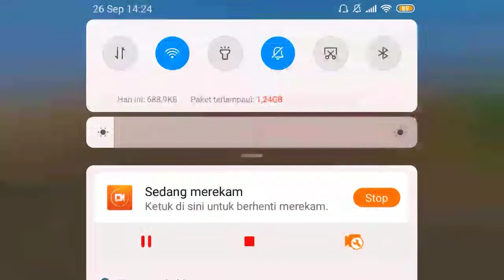rahasia asal usul kereta keluar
rahasia asal usul kereta keluar dibussid

Ada rahasia ny nih gaes asal usul kereta keluar yuk tonton videonya sampe habis yah gaes

Yuk kita dukung terus youtuber indonesia teman teman

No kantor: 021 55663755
No kantor jarang aktif aktif email

Alat alat editing
Kinermaster
Di recorder
Xiaomi 4A miui10

Terima kasih